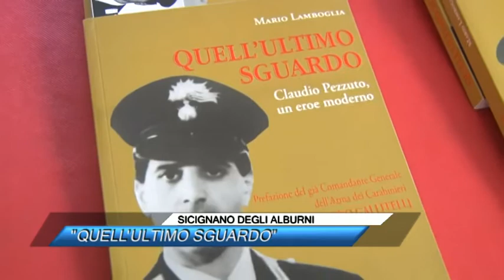SICIGNANO DEGLI ALBURNI, QUELL'ULTIMO SGUARDO